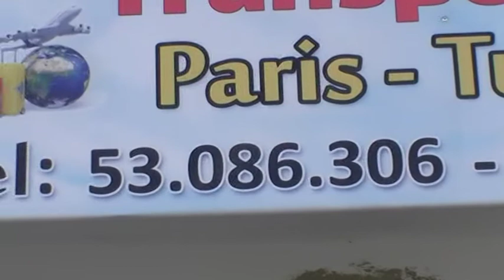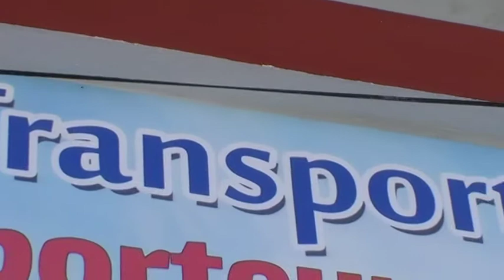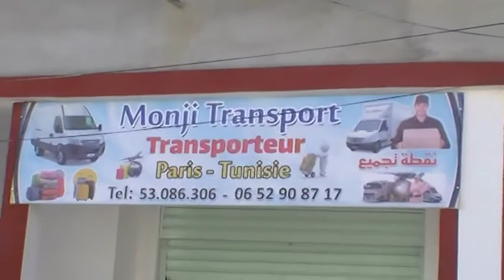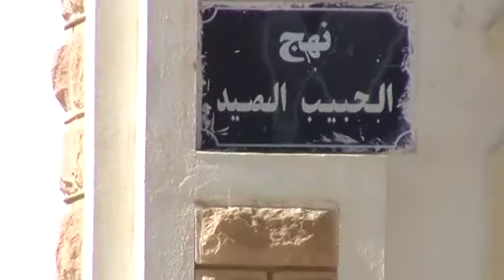monji transport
nourifoto